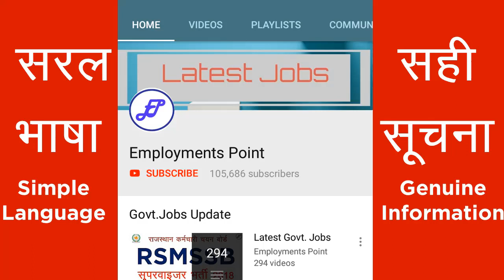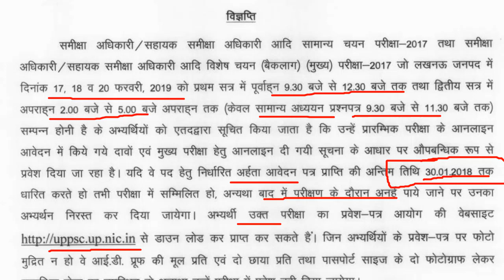UPPSC RO/ARO Exam Latest Updates 2019 | Employments Point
UPPSC RO/ARO Exam Latest Updates 2019